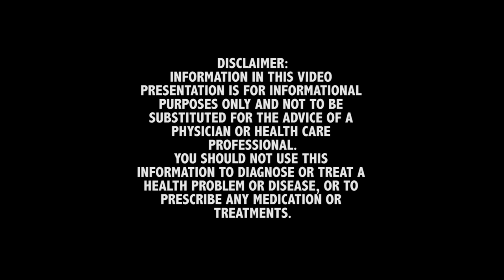Ask The Doc February - Dealing with Gynecomastia and Hair loss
In this episode of Ask the Doc, we have a lot of complex, advanced, unique questions from you guys! The doc goes through some of the following topics:
 - Testosterone Enanthate cycles and gynecomastia - How to decrease excess Estrogen
- 21 years old, and what to do about hair loss after steroids